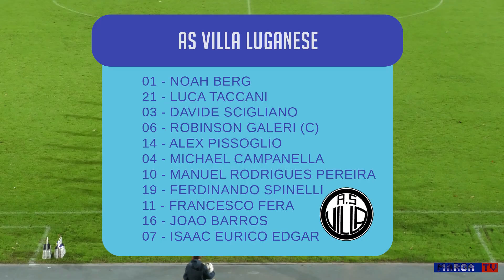FC Chiasso VS AS Villa Luganese (4a Lega 23/24)